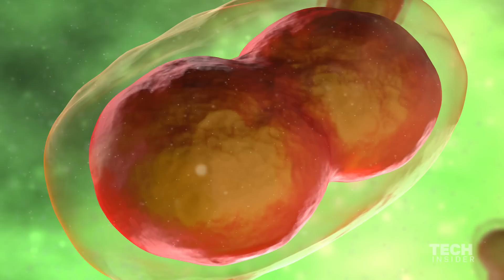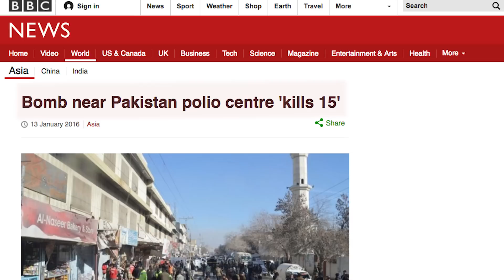The challenges of eradicating Polio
While Polio has been on a huge decline in the world, places like Pakistan, Syria, and just recently Nigeria are still having a lot of trouble with this horrible disease. Dr. Stephen Morse, Professor of Epidemiology at Columbia University, talks about why finally eradicating this disease is going to be a tough battle.